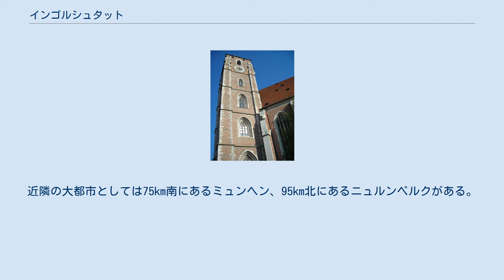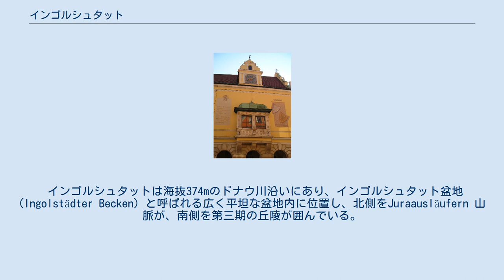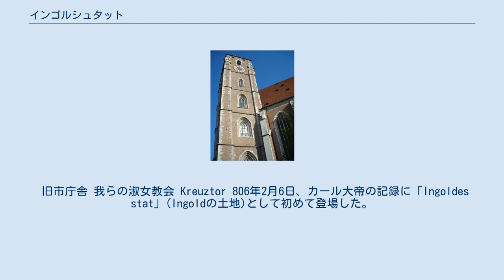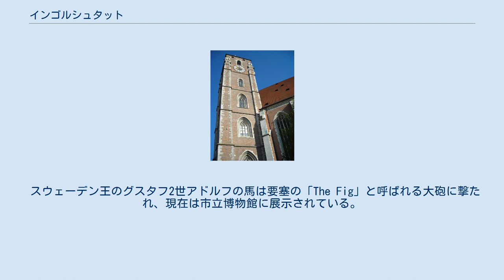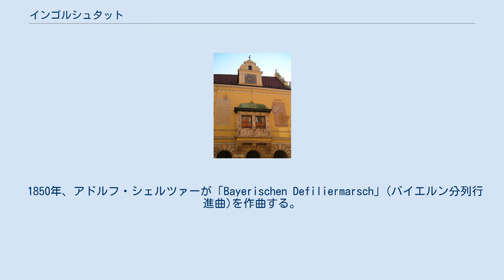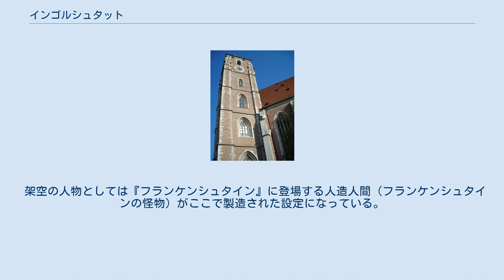インゴルシュタット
インゴルシュタット（ドイツ語: Ingolstadt、バイエルン語:Inglståd）は、ドイツのバイエルン州のドナウ川沿いにある、郡独立市である。
 語源は古代ラテン語のアウリポリス(Auripolis)を由来としている。
 2015年12月31日現在13万2438人の人口を擁し、オーバーバイエルンにおいてはミュンヘンに次ぐ2番目に大きな都市であると共に、バイエルン州においてもミュンヘン、ニュルンベルク、アウクスブルク、レーゲンスブルク、ヴュルツブルクについで6番目に大きい都市である。
バイエルン自由州に23箇所ある、クリスタラーの中心地理論による上位中心(Oberzentren)の内の一つでもある。
近隣の大都市としては75km南にあるミュンヘン、95km北にあるニュルンベルクがある。
 1989年に人口10万人の大台を突破し、大都市（人口10万人以上と定義）の仲間入りを果たした。
バイエルンでは最も新しく大都市になった町である。
またドナウ川沿いのドイツの都市としてはレーゲンスブルクに次いで大きい。
 また、高級自動車メーカー、アウディの本社・工場があることでも知られる。
30年戦争で活躍した、バイエルン公国の武将であるティリーが戦没した場所でもある。
SF小説『フランケンシュタイン』の人造人間製造の舞台（主人公がここの大学に留学していた設定）でもある。
 インゴルシュタットは海抜374mのドナウ川沿いにあり、インゴルシュタット盆地 (Ingolstädter Becken) と呼ばれる広く平坦な盆地内に位置し、北側をJuraausläufern 山脈が、南側を第三期の丘陵が囲んでいる。
市域は133.35km²にわたって広がっている。
 旧市庁舎 我らの淑女教会 Kreuztor 806年2月6日、カール大帝の記録に「Ingoldes stat」(Ingoldの土地)として初めて登場した。
 1250年頃、市の資格を得た。
 1392年、神聖ローマ帝国の構成国として、シュテファン3世がバイエルン・インゴルシュタット公国を創設し、インゴルシュタットに首都を置いた。
 ルートヴィヒ7世がゴシック様式のニューカッスルを建設した。
 1447年、バイエルン・インゴルシュタット公国はバイエルン＝ランツフート公国に編入され滅亡した。
 1472年、ルートヴィヒ9世がインゴルシュタット大学を創設した。
 この大学は宗教改革時代のローマ・カトリック教会の重要な守護者であった。
 ヨハン・エック等の学者が活躍した。
 1516年、ヴィルヘルム4世がビール純粋令を書き上げ、署名した。
 この法令は現在でも有効な食品に関連する法律としては世界最古のものである。
 1632年4月30日、スウェーデン軍の包囲の中で、カトリック連盟のティリー伯ヨハン・セルクラエス総司令官が戦死した。
 その後スウェーデン軍は撤退し、インゴルシュタットはスウェーデン軍の包囲に打ち勝った最初の要塞となった。
 スウェーデン王のグスタフ2世アドルフの馬は要塞の「The Fig」と呼ばれる大砲に撃たれ、現在は市立博物館に展示されている。
 1748年、イルミナティの創設者であるアダム・ヴァイスハオプトが誕生した。
 1799年、フランスに占領され、要塞は破壊された。
 1800年、インゴルシュタット大学がランツフートに移転した。
 1818年、イギリスのメアリー・シェリーが、インゴルシュタットを舞台にフランケンシュタインを出版した。
 舞台のIngolstädter Alte Anatomie(旧解剖学研究所)は現在は中世博物館になっている。
 1826年、インゴルシュタット大学がミュンヘンに移転し、ルートヴィヒ・マクシミリアン大学ミュンヘンになった。
 1850年、アドルフ・シェルツァーが「Bayerischen Defiliermarsch」(バイエルン分列行進曲)を作曲する。
 第一次世界大戦中、後にフランスの大統領になるシャルル・ド・ゴールが捕虜として滞在した。
 1928年、マリールイーゼ・フライサーがインゴルシュタットの開拓者を書いた。
 1945年、自動車製造業のアウトウニオン幹部が初めて訪れた。
 アウトウニオンが元々使用していたケムニッツとツヴィッカウの工場は第二次世界大戦で閉鎖され、戦後は東ドイツとなり使用出来なくなった。
 1949年、欧州復興計画の助けを得て、アウトウニオン...